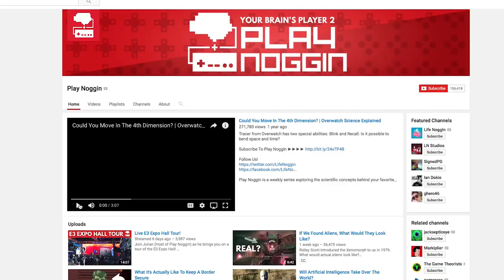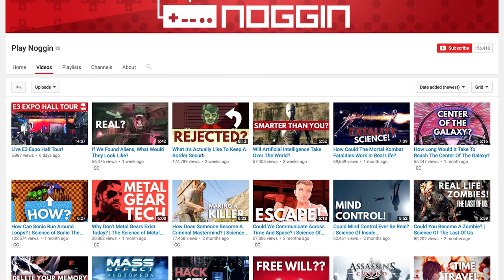Exploring Science in Video Games With Play Noggin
Can Tracer move through the 4th dimension? How do we know the world we live in isn't just a Minecraft-like simulation? The folks over at Play Noggin have answers to all these types of questions and have now been doing it for over a year!